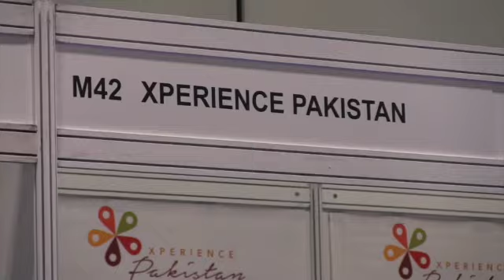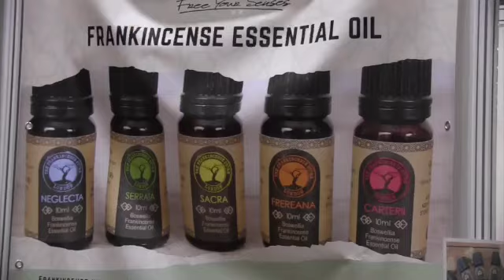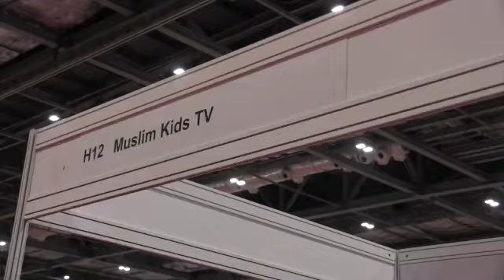Muslim Travel Show and Shopping Festival 2024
Travel, fashion, gifts and cooking at the Muslim Shopping Festival, London, 2024.